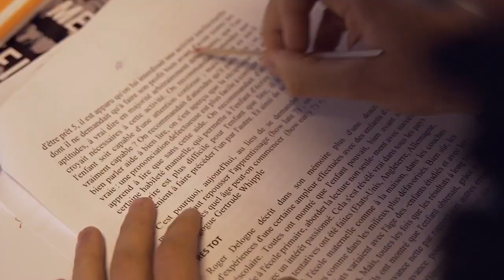COMMENT AIMER LA LECTURE EN 2021 ?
Activez les notifications en cliquant sur la cloche 🔔 pour ne rater aucune vidéo !! N'oubliez pas de 👍 si vous avez aimé la vidéo.

🚨 Réserve ton appel avec notre conseillère pédagogique pour financer ta formation via ton CPF:

"Je n'aime pas lire..."
"La lecture me saoule..."
Figure toi qu'il y a quelques années, je tenais le même discours.
Je n'aimais pas du tout lire. Mais j'ai décidé de changer car au fond, je savais que si je voulais évoluer, ce serait lisant et apprenant de nouvelles choses.

Je t'explique dans cet article comment apprendre à aimer ce que tu lis 👇
Qui je suis ?
Mohamed BOCLET
Triple champion de France de Mind Mapping 📔✏️
Champion de France de Lecture Rapide par équipe 📘 📖